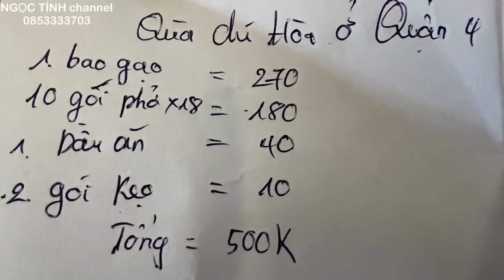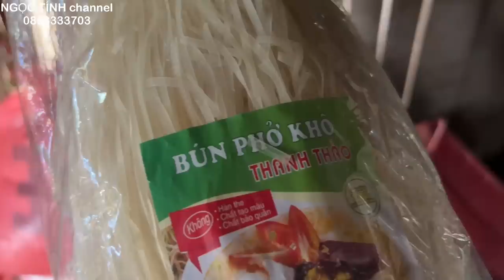A Sính 3 Vợ 1 Giường Ngọc Tính Gặp Ngay Kiến Vợ 2 Khiến Ai Cũng Bất Ngờ l NGỌC TÍNH channel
Đây là kênh lưu giữ những nét độc đáo về
phong tục tập quán , văn hóa.cuộc sống vùng cao núi đá hoang sơ ,ẩm thực du lịch .
của đồng bào cao nguyên đá .kênh luân cố gắng để truyềng tại những nội dung hay nhất đến mọi ngừơi thông qua những đoại video mộc mạ̣c nhưng chân thật .
Mọi người đừng quên ửng hộ kênh bằng cách like và ĐĂNG KÝ KÊNH và chia sẻ nhé để kênh NGỌC TÍNH channel càng ngày càng phát triển ,để mang lại nhiều  video mới hơn và có giá trị hơi ,cho tất cả mọi người cùng xem .
ṇ̣̣̣̣̣̣̣̣̣̣(CẢM ƠI CÁC BẠN ĐÁ XEM VIDEO MÌNH )
thank you so much
+ Tên : THÒ MÍ TINH
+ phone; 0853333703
+ FACEBOOK TÍNH NGỌC